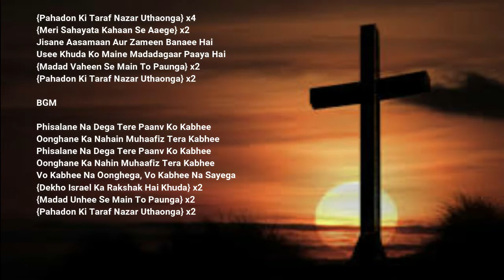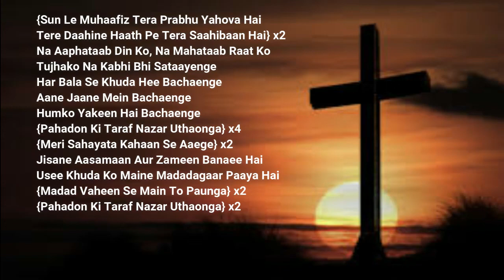पहाड़ो की तरफ नज़र उठाऊंगा | Pahadon Ki Taraf Nazar Uthaonga | Lyrics | New Praise and Worship song